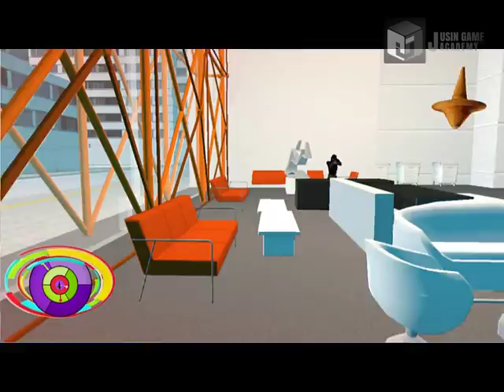[Dreams Edge] 쥬신게임아카데미 10개월 차 Direct3D 팀 포트폴리오 졸업 작품 시연회_43기 1조_클라이언트2_이창희 조용익 심재희 윤민우 손승락